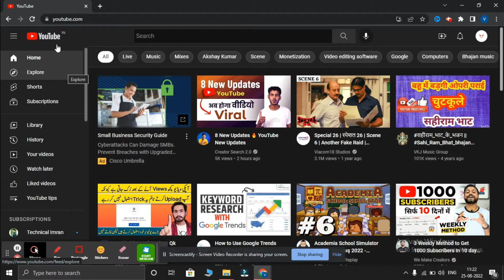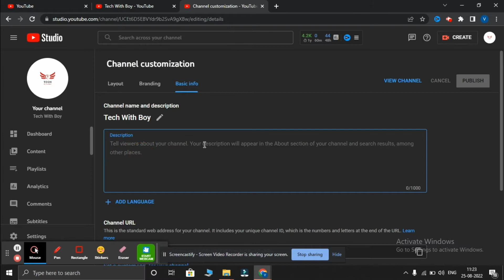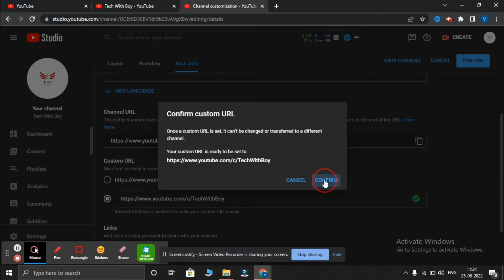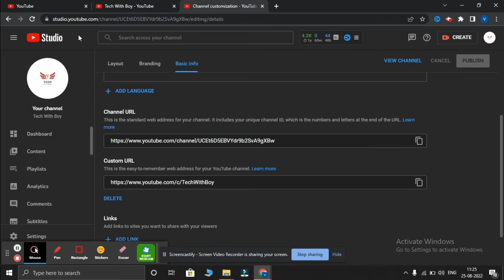Custom URL For YouTube Channel|| Tech With Boy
In this video I will share you how you can make custom URL for YouTube channel. YouTube custom URL settings.

custom url,
custom youtube url,
how to set custom url for youtube channel 2022,
how to change youtube channel url,
youtube custom url 2022,
custom url option not showing,
how to change custom url on youtube 2022,
how to change channel url,
custom url for youtube channel youtube custom url custom url youtube custom url